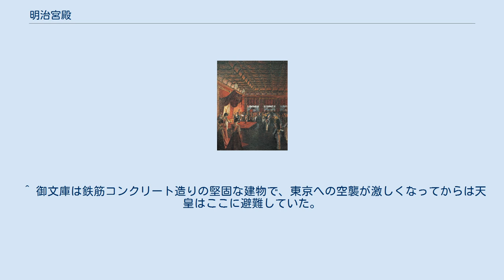明治宮殿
明治宮殿（めいじきゅうでん）は、かつて宮城（現：皇居）に存在した建物で、明治時代から第二次世界大戦末期まで、皇室の中心的施設であった。
 和田英作画『憲法発布式』（聖徳記念絵画館所蔵） 1868年（明治元年）から1869年（明治2年）に行われた東京奠都によって、旧江戸城西の丸御殿が皇居となったが、1873年（明治6年）の失火により、西の丸御殿は焼失した。
直ちに新宮殿造営が政府により上奏されたものの、西南戦争の戦費等の財政負担も大きく、国内整備が先決との明治天皇の意向により、新宮殿造営は見送られた。
このため、旧紀州藩江戸藩邸であった青山御所が仮皇居となった。
しかし、青山御所では儀式典礼に支障をきたすようになったため、ようやく宮殿造営が勅許された。
 新しい宮殿（明治宮殿）は、旧江戸城西の丸に建設されることとなり、1888年（明治21年）10月7日に落成した。
当初はジョサイア・コンドルの設計による石造りの建築として計画されたが、宮内省内匠寮との軋轢や予算の関係で、京都御所を模した和風の外観に、椅子やシャンデリアのある洋風の内装という和洋折衷の様式の木造建築となった。
 明治宮殿では、天皇が日常の政務を行う御座所や儀式の場である正殿、鳳凰の間、豊明殿などの表宮殿と、山里丸に建てられた天皇の御所である奥宮殿が、接続してひとつの建物を構成していた。
また宮内省庁舎も新築となり、宮殿とは渡り廊下によって続いていた。
 落成翌年の1889年（明治22年）の大日本帝国憲法発布式は、この明治宮殿正殿で行われた。
 第二次世界大戦末期の1945年（昭和20年）5月25日の空襲で、桜田濠沿い（現在憲政記念館がある場所）にあった参謀本部が爆撃され炎上した際、火の粉により明治宮殿に類焼し全焼した。
宮殿の消火作業に当った警視庁の特別消防隊19名が殉職したものの、昭和天皇らは吹上御苑内の御文庫に避難しており無事だった。
宮殿焼失の翌日、その焼け跡をみまわった昭和天皇が、同行の警衛局長兼内匠頭のお詫びに対して「戦争のためだからやむを得ない、それよりも多数の犠牲者を出し、気の毒だった。残念だったなあ」と述べた。
 明治宮殿が焼失してから、戦後になって吹上御所および新宮殿が新たに造営されるまで、天皇は御文庫を仮の御所とし宮内庁庁舎3階を仮の宮殿とした。
戦後暫くの間、焼失した宮殿の再建は行われなかった。
この理由について、昭和天皇の侍従長を務めた入江相政は、自らの著書で『お上（昭和天皇）は戦争終了後、「国民が戦災の為に住む家も無く、暮らしもままならぬ時に、新しい宮殿を造ることは出来ぬ」と、戦災からの復興とそれに伴う国民生活の向上を最優先とすべしという考えから、空襲で焼失した宮殿などの再建に待ったをかけていた』旨のことを記している。
 明治宮殿の跡地には、1968年（昭和43年）に現在の宮殿（新宮殿）が建設された。
 2019年（令和元年）10月18日発売の天皇陛下御即位記念切手は、失われた明治宮殿の正殿の天井の絵柄と、正面玉座上部の緞帳の絵柄がレイアウトされている。
 ^ 御文庫は鉄筋コンクリート造りの堅固な建物で、東京への空襲が激しくなってからは天皇はここに避難していた。
 ^ 第126代天皇徳仁 ^ 皇室の名品、日本経済新聞社、2013年11月09日号、p.23